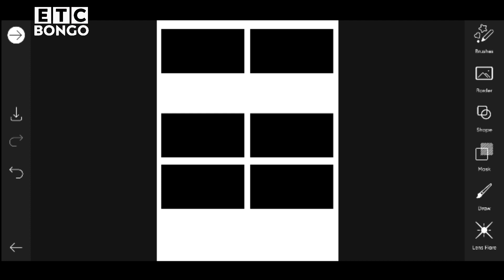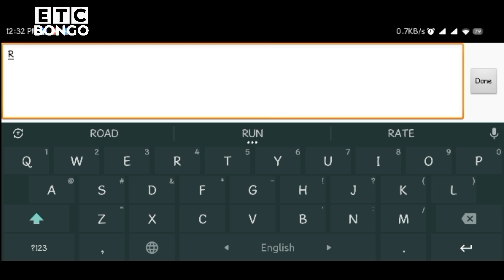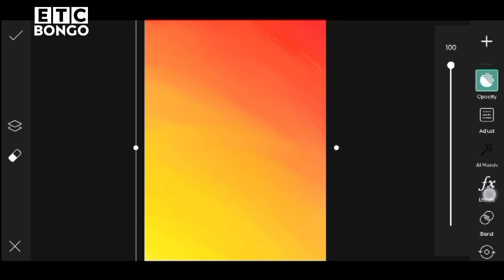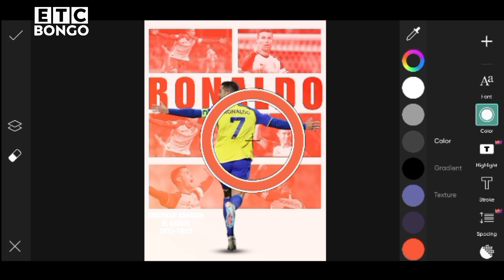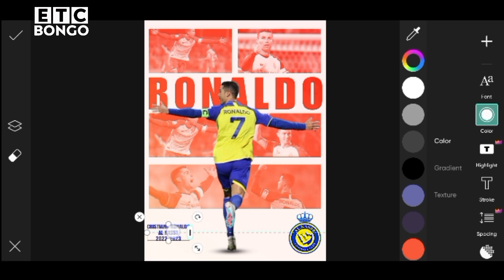Football Poster Design | Football Photo | Picsart | ETC BONGO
Football Poster Design | Football Photo | Picsart

▶Important Notice 📢